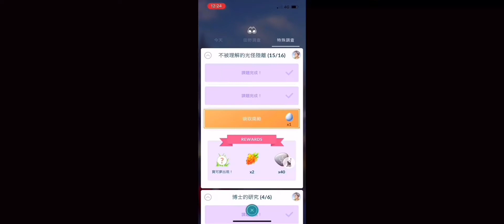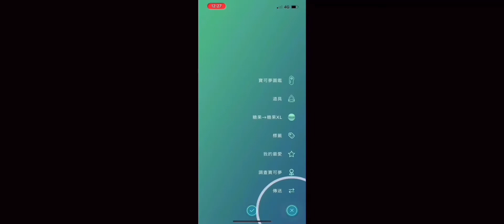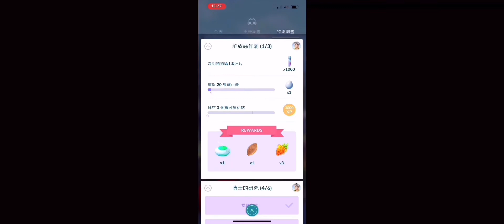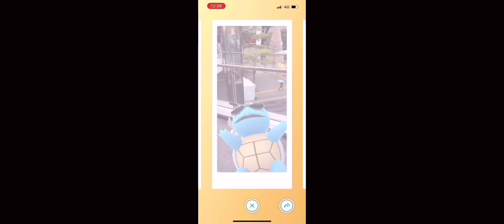《Pokémon GO》KO Giovanni to Get Free Mischief Unbound!